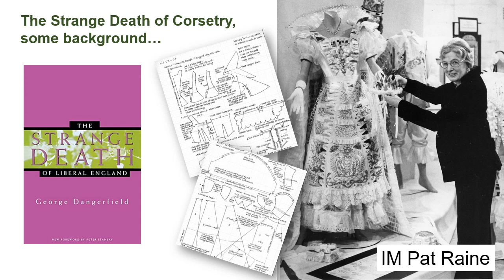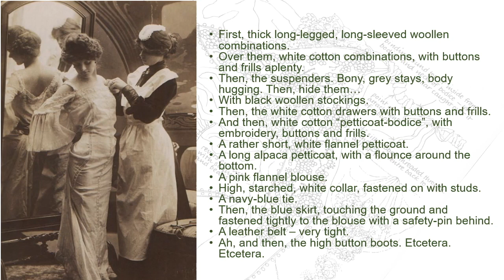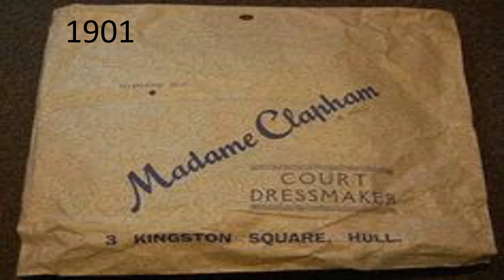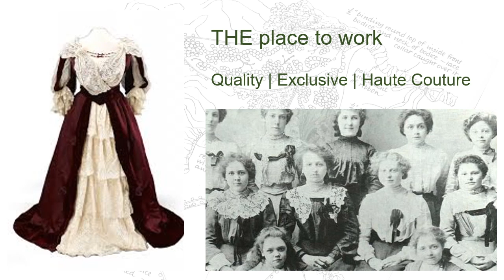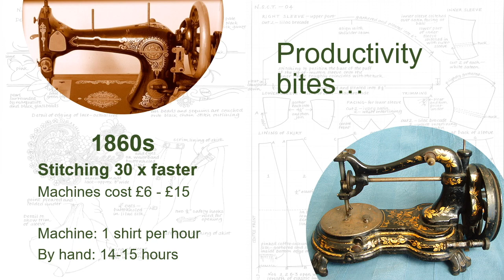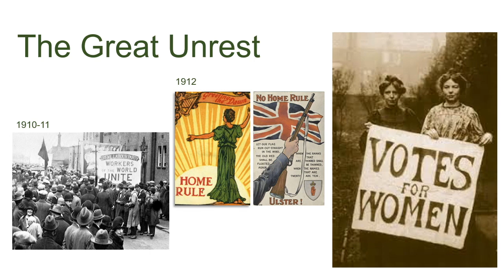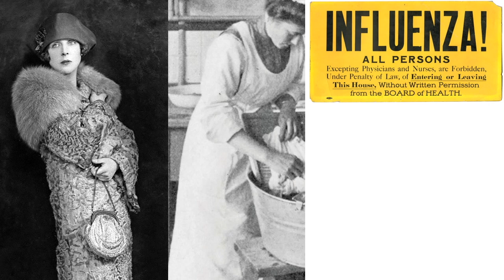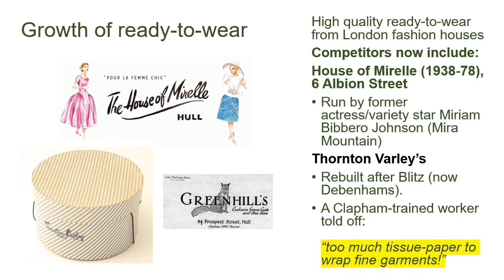Madam Clapham, Her Life & Times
This webinar is about Madam Clapham, the owner of a Fashion House in Hull from 1880s through to the 1960s. It is about so much more. “Fashion is not something that exists in dresses only" said Fashionista Coco Chanel. "Fashion is in the sky, in the street. Fashion has to do with ideas, the way we live, what is happening”. And Madam Clapham's story reflects women in society and changing tastes.

From her Salon in Kingston Square, Madam Clapham built an impressive client list of local aristocracy and, Royal patrons like Queen Maud of Norway. The First World War, rationing and "make do and mend" checked her growing influence. Then, Fashions changed and the decline of Old Money led to the slow death of corsetry.

If you are interested in British History from 1880 to the 1960s, this webinar will open up a fresh perspective and if you want to understand the role of women in this restless period there is much to ponder.